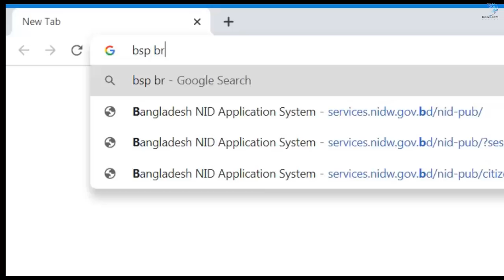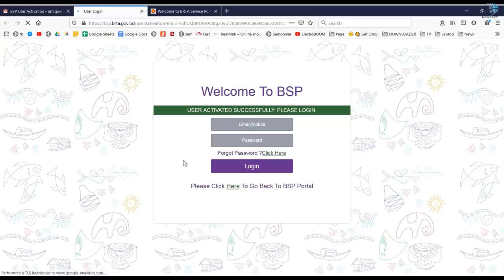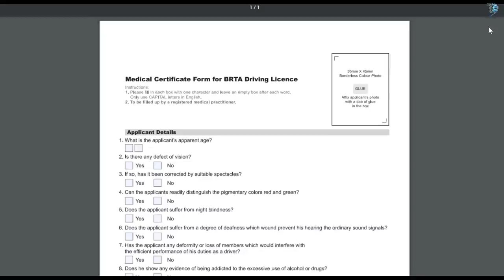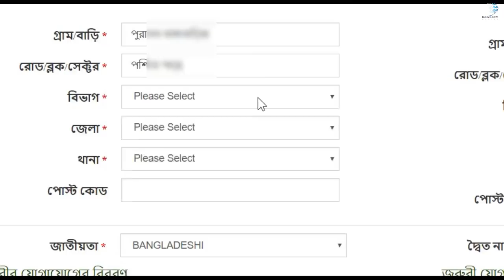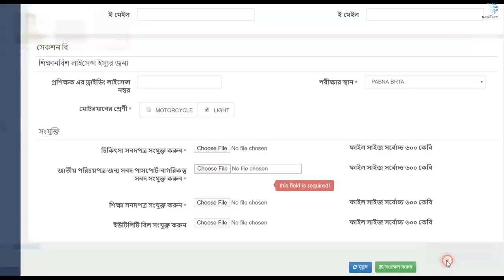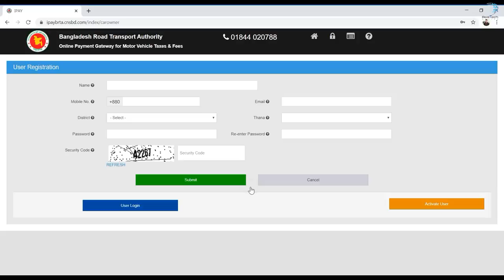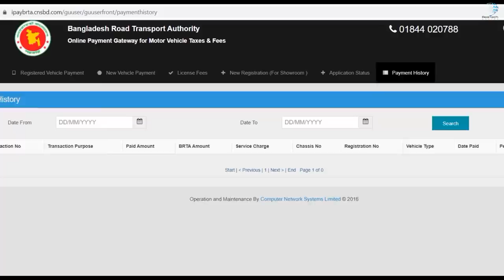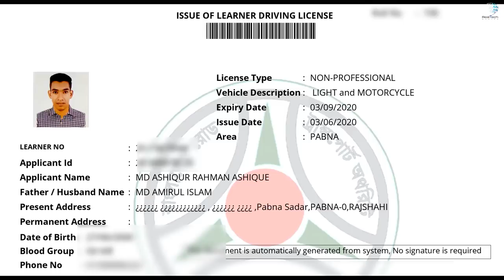How To Get Driving License in Bangladesh | Do Learners Driving Licence Online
ড্রাইভিং লাইসেন্সের পূর্বশর্ত হলো লার্নার বা শিক্ষানবিশ ড্রাইভিং লাইসেন্স।
ড্রাইভিং লাইসেন্সের আবেদনকারীর ন্যূনতম শিক্ষাগত যোগ্যতা ৮ম শ্রেণী পাশ।
অপেশাদার এর জন্য ন্যূনতম ১৮ বছর এবং পেশাদার ড্রাইভিং লাইসেন্স-এর জন্য বয়স ন্যূনতম ২১ বছর হতে হবে।
মানসিক ও শারীরিকভাবে সুস্থ থাকতে হবে।

গ্রাহককে প্রথমে লার্নার বা শিক্ষানবিশ ড্রাইভিং লাইসেন্স-এর জন্য প্রয়োজনীয় কাগজপত্রসহ আবেদন করতে হবে। গ্রাহককে তার স্থায়ী ঠিকানা বা বর্তমান ঠিকানা (প্রয়োজনীয় প্রমাণাদিসহ) বিআরটিএ’র যে সার্কেলের আওতাভূক্ত তাকে সেই সার্কেল অফিসে আবেদন করতে হবে। সার্কেল অফিস কর্তৃপক্ষ তাকে একটি শিক্ষানবিস বা লার্নার ড্রাইভিং লাইসেন্স প্রদান করবে যা দিয়ে আবেদনকারী ড্রাইভিং প্রশিক্ষণ গ্রহণ করতে পারবে। ২/৩ মাস প্রশিক্ষণ গ্রহণের পর তাকে নির্ধারিত তারিখ ও সময়ে নির্ধারিত কেন্দ্রে লিখিত, মৌখিক ও ফিল্ড টেস্ট-এ অংশ গ্রহণ করতে হবে। এসময় প্রার্থীকে তার লার্নার বা শিক্ষানবিশ ড্রাইভিং লাইসেন্স (মূল কপি) ও লিখিত পরীক্ষায় অংশগ্রহণের জন্য কলম সাথে আনতে হবে। পেশাদার ড্রাইভিং লাইসেন্স-এর জন্য বয়স ন্যূনতম ২১ বছর এবং অপেশাদার এর জন্য ন্যূনতম ১৮ বছর হতে হবে।

লার্নার  এর জন্য প্রয়োজনীয় কাগজপত্র:
১। নির্ধারিত ফরমে আবেদন।
২। রেজিষ্টার্ড ডাক্তার কর্তৃক মেডিকেল সার্টিফিকেট।
৩। ন্যাশনাল আইডি কার্ড-এর সত্যায়িত ফটোকপি।
৪। নির্ধারিত ফী, ১ ক্যাটাগরি-৩৪৫/-টাকা ও ২ ক্যাটাগরি-৫১৮/-টাকা বিআরটিএ’র নির্ধারিত ব্যাংকে (ব্যাংক এর তালিকা –তে পাওয়া যাবে) জমাদানের রশিদ।
৫। সদ্য তোলা ০৩ কপি স্ট্যাম্প ও ০১ কপি পাসপোর্ট সাইজ ছবি।

লিখিত, মৌখিক ও ফিল্ড টেস্ট পরীক্ষায় উত্তীর্ণ হওয়ার পর পুনরায় একটি নির্ধারিত ফরমে প্রয়োজনীয় কাগজপত্র ও ফী প্রদান করে স্মার্টকার্ড ড্রাইভিং লাইসেন্স-এর জন্য সংশিস্নষ্ট সার্কেল অফিসে আবেদন করতে হবে। গ্রাহকের বায়োমেট্রিক্স (ডিজিটাল ছবি, ডিজিটাল স্বাক্ষর ও আঙ্গুলের ছাপ) গ্রহণপূর্বক স্মার্ট কার্ড ইস্যু করা হয়। স্মার্ট কার্ড ড্রাইভিং লাইসেন্স প্রন্টিং সম্পন্ন হলে গ্রাহককে এসএমএস এর মাধ্যমে তা গ্রহণের বিষয়টি জানিয়ে দেয়া হয়।

স্মার্টকার্ড ড্রাইভিং লাইসেন্স-এর জন্য প্রয়োজনীয় কাগজপত্র:
১। নির্ধারিত ফরমে আবেদন।
২। রেজিষ্টার্ড ডাক্তার কর্তৃক মেডিকেল সার্টিফিকেট।
৩। ন্যাশনাল আইডি কার্ড এর সত্যায়িত ফটোকপি।
৪। নির্ধারিত ফী (পেশাদার- ১৬৭৯/-টাকা ও অপেশাদার- ২৫৪২/-টাকা) বিআরটিএ’র নির্ধারিত ব্যাংকে জমাদানের রশিদ।
৫। পেশাদার ড্রাইভিং লাইসেন্স-এর জন্য পুলিশি তদন্ত প্রতিবেদন।
৬। সদ্য তোলা ১ কপি পাসপোর্ট সাইজ ছবি।

পেশাদার ড্রাইভিং লাইসেন্সের প্রকৃতিঃ
(১) পেশাদার হালকা (মোটরযানের ওজন ২৫০০কেজি-এর নিচে) ড্রাইভিং লাইসেন্সের জন্য প্রার্থীর বয়স কমপক্ষে ২০ বছর হতে হবে, (২) পেশাদার মধ্যম (মোটরযানের ওজন ২৫০০ থেকে ৬৫০০ কেজি) ড্রাইভিং লাইসেন্সের জন্য প্রার্থীর বয়স কমপক্ষে ২৩ বছর হতে হবে এবং পেশাদার হালকা ড্রাইভিং লাইসেন্সের ব্যবহার কমপক্ষে ০৩ বছর হতে হবে।
(৩) পেশাদার ভারী (মোটরযানের ওজন ৬৫০০ কেজির বেশী) ড্রাইভিং লাইসেন্সের জন্য প্রার্থীর বয়স কমপক্ষে ২৬ বছর হতে হবে এবং পেশাদার মধ্যম ড্রাইভিং লাইসেন্সের ব্যবহার কমপক্ষে ০৩ বছর হতে হবে।

ড্রাইভিং লাইসেন্স

ড্রাইভিং লাইসেন্স একটি অতি গুরুত্বপূর্ণ পরিচয় পত্র ।

সড়ক পরিবহন আইন 2018 অনুযায়ী আপনার যদি ড্রাইভিং লাইসেন্স না থাকে অর্থাৎ আপনি যদি ড্রাইভিং লাইসেন্স ব্যতীত কোনো যানবাহন চালান সে ক্ষেত্রে আপনার ন্যূনতম 6 মাসের জেল অথবা 25 হাজার টাকা জরিমানা অথবা উভয় দণ্ডে দণ্ডিত হতে পারেন ।

ড্রাইভিং লাইসেন্স দুই ধরনের হয়ে থাকে
 1 পেশাদার লাইসেন্স
 2 অপেশাদার লাইসেন্স

পেশাদার ড্রাইভিং লাইসেন্স : যাদের মূল পেশা ড্রাইভিং অর্থাৎ যাদের জীবিকা নির্বাহ এর  মাধ্যম ড্রাইভিং শুধু তাদের ক্ষেত্রে পেশাদার ড্রাইভিং লাইসেন্স প্রযোজ্য ।
অপেশাদার ড্রাইভিং লাইসেন্স: যারা প্রয়োজনের তাগিদে নিজের ব্যক্তিগত/ অন্যের গাড়ি ব্যবহার করেন তাদের জন্য অপেশাদার লাইসেন্স ।

লাইসেন্স হতে পাবার ধাপ 3 টি
1 শিক্ষানবিশ ড্রাইভিং লাইসেন্স অথবা লার্নার
2 পরীক্ষা ( লিখিত, মৌখিক , ব্যাবহারিক )
3 লাইসেন্সধারী ফিঙ্গারপ্রিন্ট

বর্তমানে অনলাইনেই শিক্ষানবিশ ড্রাইভিং লাইসেন্সের আবেদন করা যায় ।

আবেদনের পূর্ব শর্ত

1 আপনাকে অবশ্যই 18 প্লাস হতে হবে ।
2 আপনাকে অবশ্যই অষ্টম শ্রেণী বা তার বেশি পাস হতে হবে ।
3 আপনাকে অবশ্যই মেডিকেল ফিট থাকতে হবে ।

প্রয়োজনীয় কাগজপত্র
1 চিকিৎসা সনদপত্র
2  NID / জন্ম সনদ / পাসপোর্ট
3 অষ্টম শ্রেণী / SSC অথবা সমমানের সার্টিফিকেট
4 ইউটিলিটি বিল

- it’s free

  Mahafuj Alam